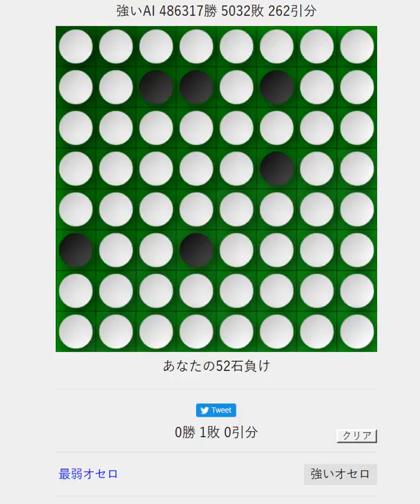最強オセロやってみた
最強オセロというゲーム（ ）をやってみました。いやー、滅茶苦茶強い。手も足も出ませんでした。Bandicamでの撮影です。